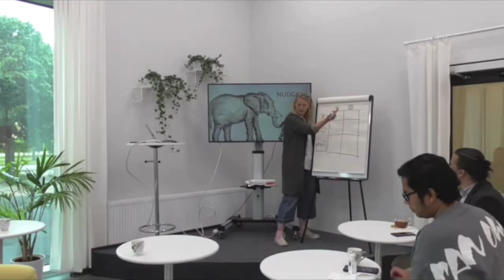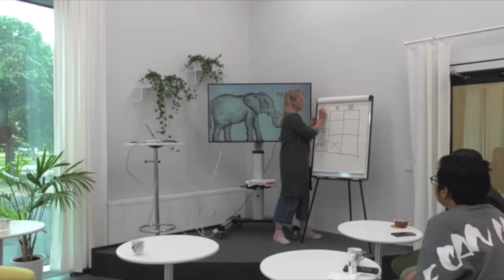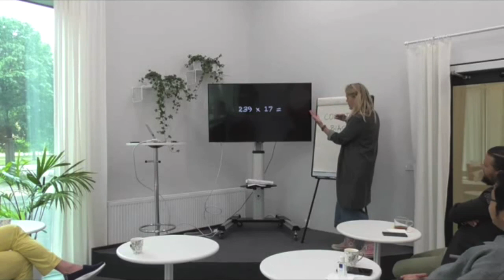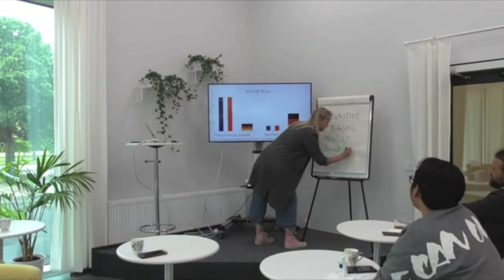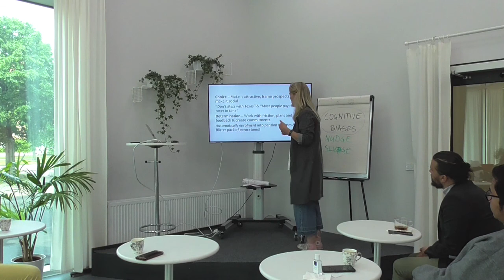Nudging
An inspirational breakfast lecture about nudging in the communication corner at Retorikbyrån in Lund, Sweden during corona time 2020